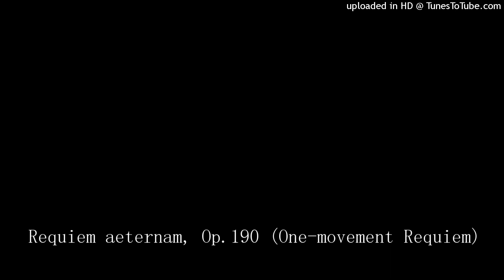Requiem aeternam, Op.190 (One-movement Requiem)